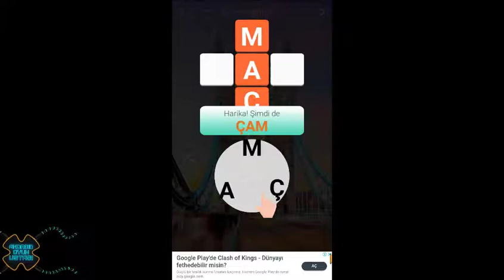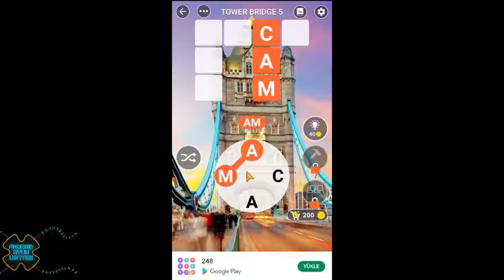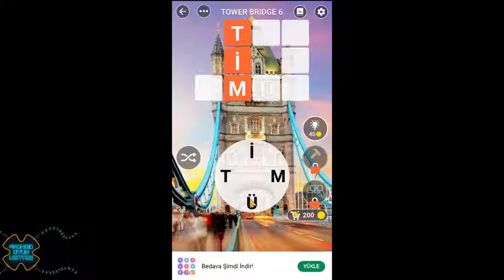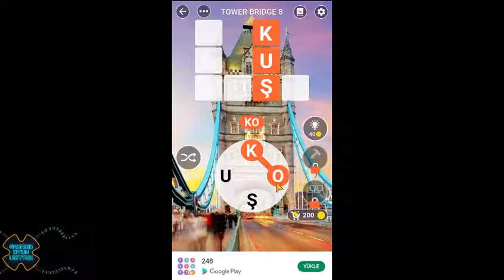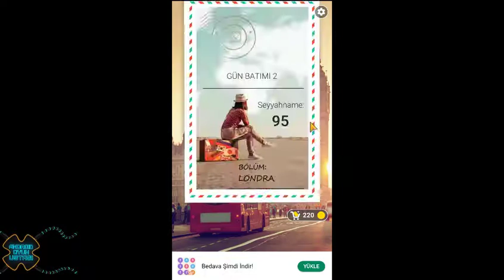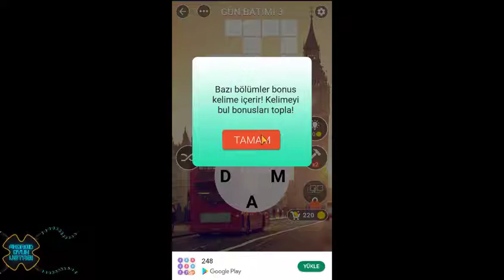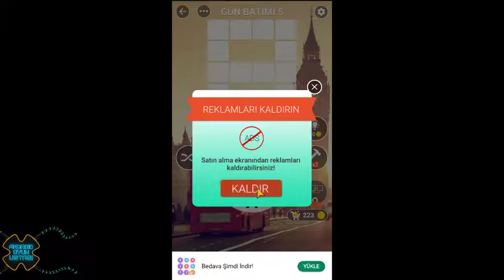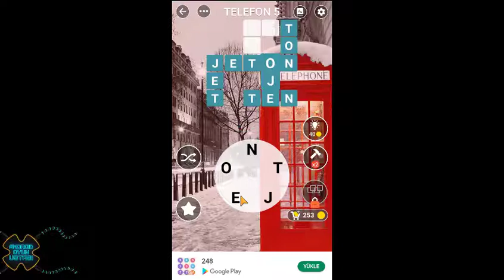Kelime Gezmece Android Gameplay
Yeni Kelime ve Sözcük Bulmaca Oyununuz! Kelime Arama ve Sözcük Bulmaca oyunlarını seviyorsanız ve yaratıcı bir kelime bulmaca oyunu arıyorsanız bu oyun tam size göre! Kelimelerin dünyasında bir geziye çıkmaya var mısınız? Kelime Gezmece ile hem kelime bilginizi geliştirerek beyin jimnastiği yapın hem de eşsiz yöresel müzikler eşliğinde birbirinden güzel şehir manzaralarının tadını çıkarın! Oyunların hepsi bu kadar güzel değil! Sadece kelime gezmece sizi Türkiyenin en güzel yerlerini gezdirecek bir Türkçe kelime ve akıl oyunudur.